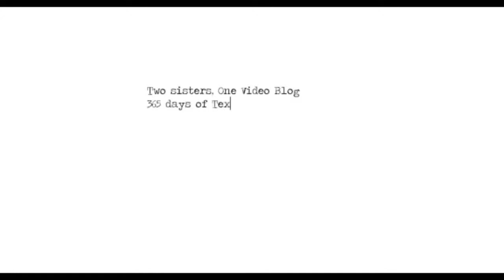15th March: RED NOSE DAY!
Today is Red Nose Day for Comic Relief, so I show off my charitable purchases of a fake nose and beautiful mug!